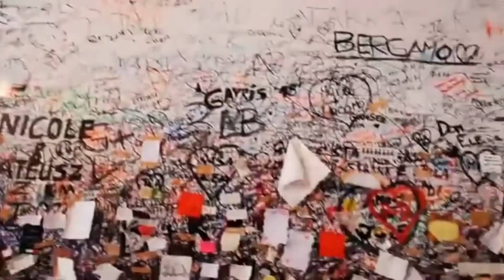Verona The City Of Love.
Verona is a city in northern Italy’s Veneto region, with a medieval old town built between the meandering Adige River. It’s famous for being the setting of Shakespeare’s "Romeo and Juliet".
I will introduce everything you must know before traveling to Verona. There are still a lot of great places to explore.